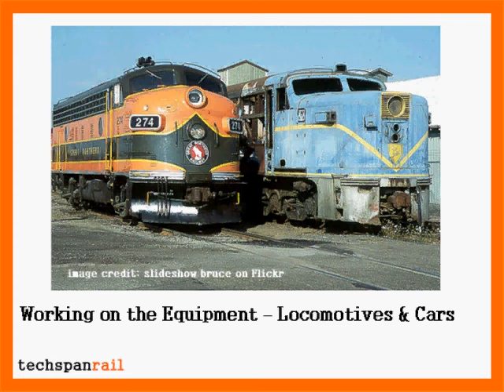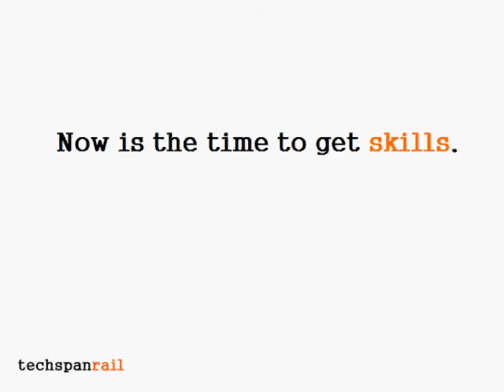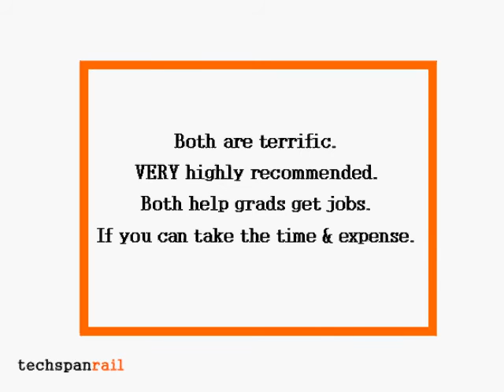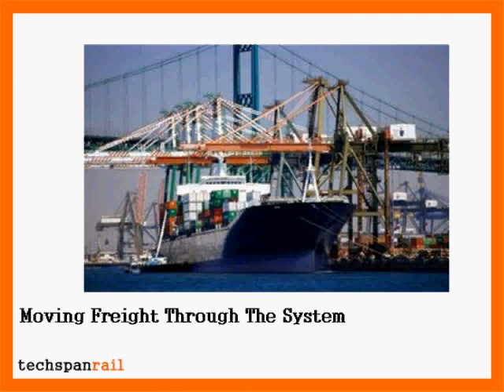Careers in the Railroad Industry - Introducing TechSpan Rail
There's never been a better time to get started in the railroad industry. Railroads of all sizes are hiring and hungry for talent. They're looking for people to work on the trains, work on the railways and work in the systems they use to move freight.

Focused training can help you get a start.